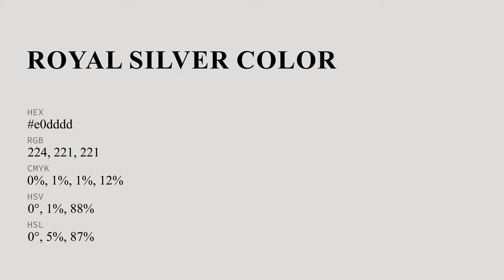Royal Silver color e0dddd hex color - White color - Cool color e0dddd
What color is Royal Silver ? e0dddd hex color - White color - Cool color e0dddd

Hex e0dddd Color Code is also known as Royal Silver color.

Hex e0dddd Color code in RGB color code model is created after adding 87.84% red color, 86.67% green color and 86.67% blue color.
Hex e0dddd Color code in CMYK color (process color) code model is generated after subtraction of 0% cyan, 1% magenta, 1% yellow and 12% black.